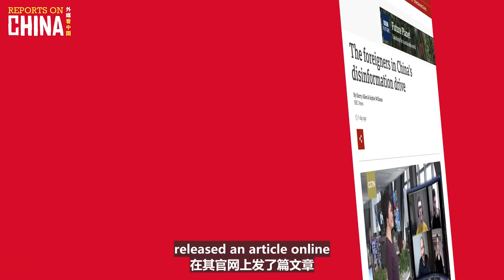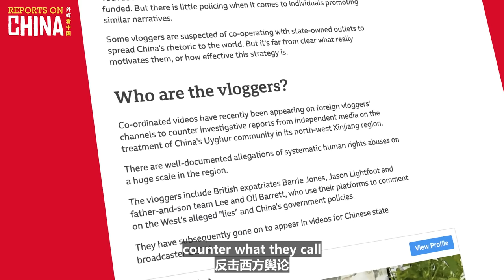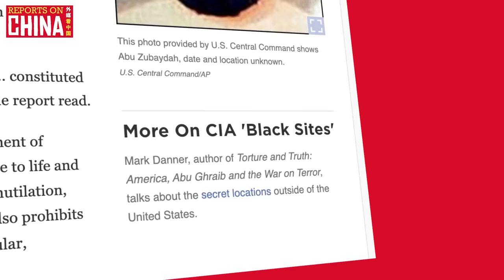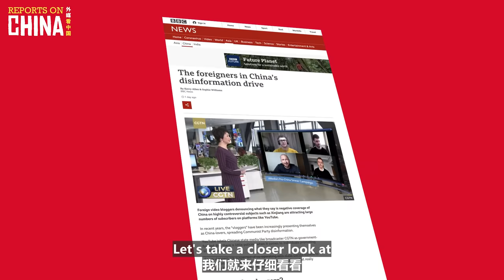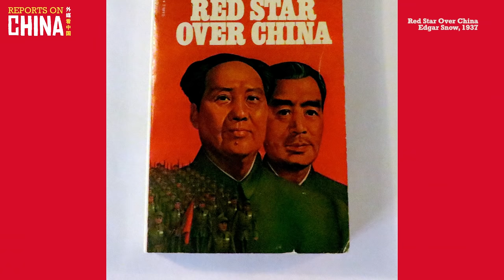Are expat vloggers in China really working for the Communist Party of China? (Reports on China Ep.2)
British expats Jason Lightfoot (Living in China) and father and son duo the Barretts have long posted videos about their lives online in China, and around the world. Now the BBC are suggesting that they are being paid by the Communist Party of China to spread "disinformation". The fact of the matter is somewhat different.

Welcome to the second episode of Reports on China!

A recent report by the BBC has accused foreign vloggers in China of being CPC propagandists because of their work with CGTN, China's English-language news channel. As someone who has worked for BBC and CGTN, I think I'm in a unique position to comment. This accusation leads to a greater question: are foreigners who live in China and tell positive stories to the world through their vlogs guilty of spreading lies? I think you already know the answer, but come and watch anyway!

现居中国的英国小伙Jason Lightfoot（Mr有意思）和父子组合Barretts（Barrett看中国）从早之前就开始在网上发布他们在中国和世界各地的生活视频。而最近，BBC暗示，CPC付钱让他们散布“造谣”...

在这篇报道中，BBC指责在中国的外国博主是CPC的宣传人员，因为他们与央视的CGTN合作。作为一个曾为BBC和CGTN工作过的人，我想我恰巧有点发言权。我觉得，这一指控引出了一个更大的问题：居住在中国并通过视频平台向世界讲述正面故事的外国人是否犯了散布谣言的罪？

我想你已经知道答案了，不过咱们还是来看看视频吧！